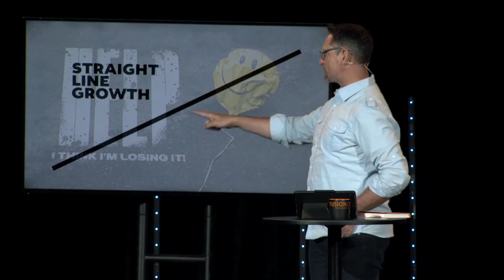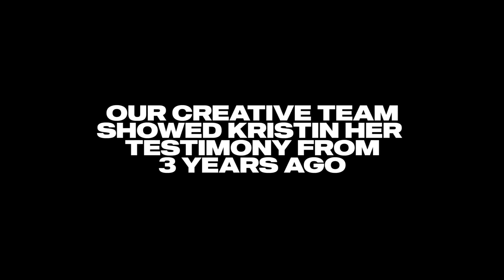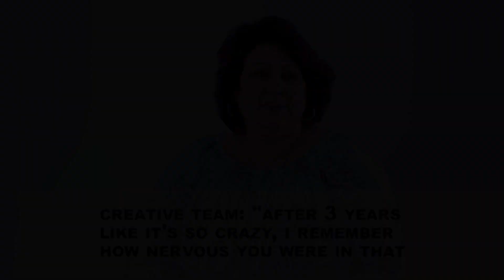Help I Think I'm Losing It | Week 1